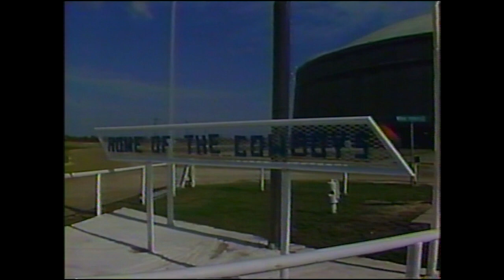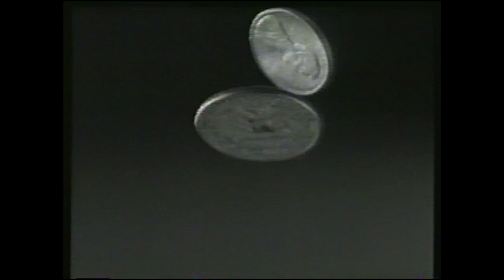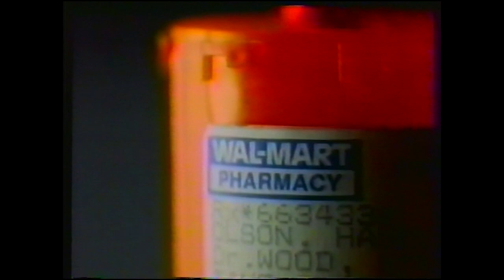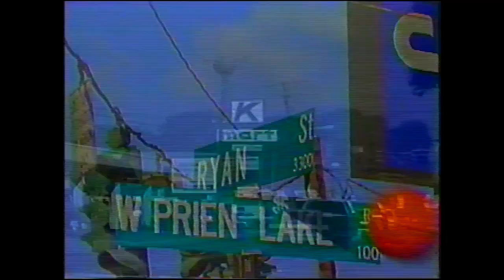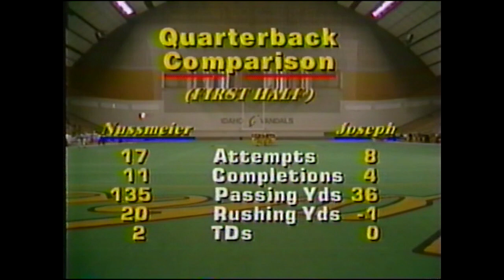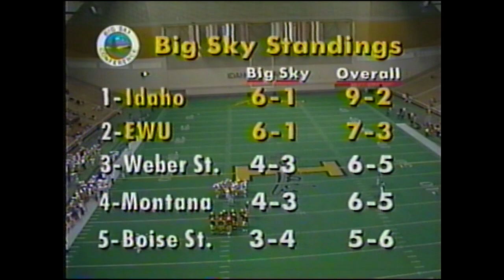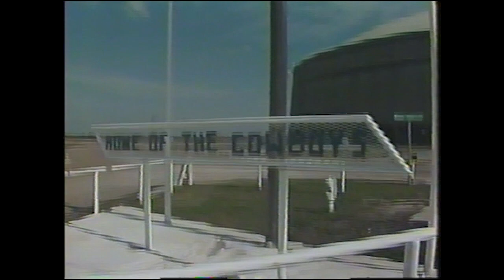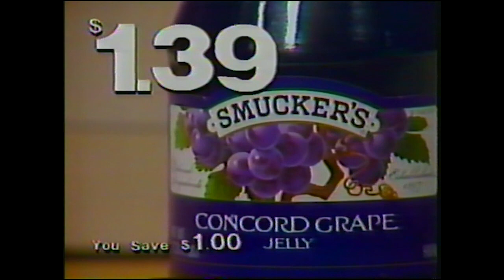Football: McNeese vs Idaho, Nov. 28, 1992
1992 NCAA 1-AA Playoffs 1st Round. McNeese visits the Idaho Vandals in Moscow, Idaho on Nov. 28, 1992. Game is played in the Kibbie Dome, the home of the Vandals. McNeese wins the game 23-20 in the final seconds to give the Pokes their first-ever 1-AA/FCS Playoff victory.